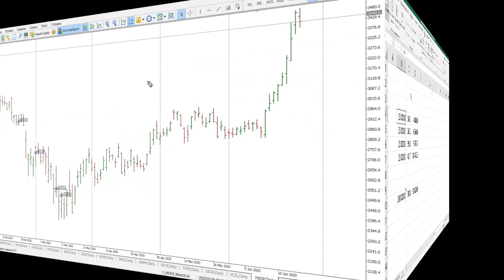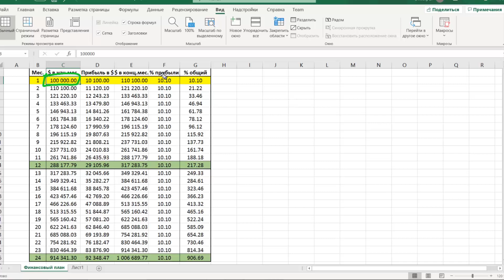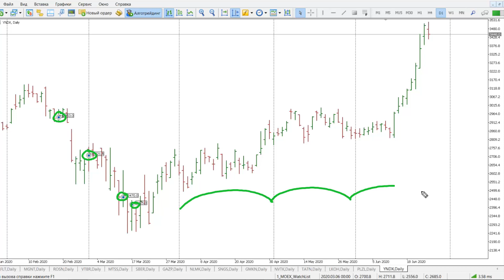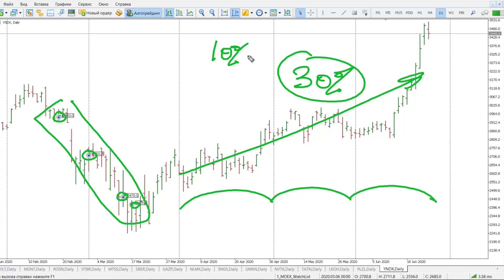Бешеный рост акций Яндекса на пандемии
Контакты:
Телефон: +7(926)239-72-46